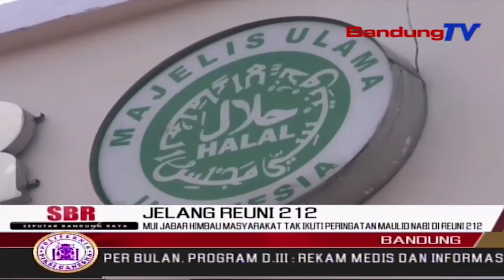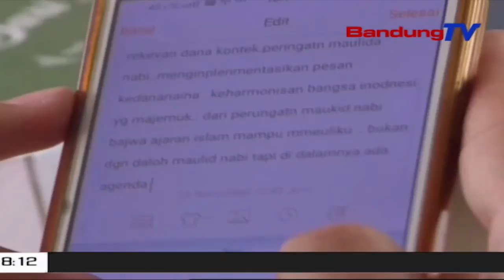MUI JABAR Himbau Masyarakat Tak Ikuti Peringatan Maulid Nabi Di Reuni 212 | SBR | BANDUNGTV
SBR | BANDUNGTV | IRFAN RAMANDA | Majelis Ulama Indonesia Jawa Barat Menghimbau, Masyarakat Tak Perlu Ikuti Kegiatan Peringatan Maulid Nabi, Yang Akan Dipadukan Dengan Kegiatan Reuni 212, Di Jakarta. Dikhawatirkan, Kegiatan Tersebut Mengandung UnsurUnsur Politik, Seperti Asal Lahirnya Gerakan Aksi 212, Yang Dilatar Belakangi Isu Politik.